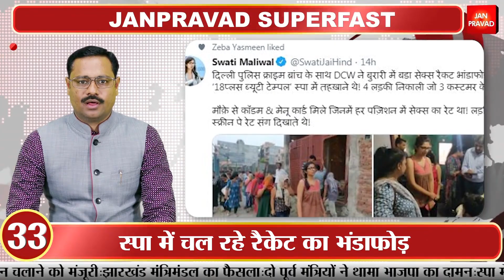नए नियम को राज्य सरकारों ने किया दरकिनार, घटाया जुर्माना...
लद्दाख में पैंगोंग झील के पास भारत और चीनी सेना के बीच झड़प
तनाव के बाद दोनों देशों ने अतिरिक्त सैन्यबलों को किया तैनात
2-
दोनों सेनाओं के बीच ब्रिगेडियर स्तर की बुलाई गई फ्लैग मीटिंग
तनाव कम करने के लिए सेनाओं में बनीं सहमति
झारखंड में आज चुनावी अभियान का आगाज करेंगे पीएम मोदी
विधानसभा भवन के उद्घाटन के साथ तीन योजनाओं की देंगे सौगात
किसानों के लिए किसान मानधन योजना की शुरुआत करेंगे पीएम मोदी
योजनाओं में व्यापारियों के लिए पेंशन की सुविधा होगी शामिल
भारत ने टैंक रोधी गाइडेड मिसाइल का किया सफल परीक्षण
रक्षामंत्री राजनाथ सिंह ने डीआरडीओ को दी बधाई
तीन राज्यों में विधानसभा चुनाव को लेकर आयोग की बैठक आज
महाराष्ट्र, हरियाणा और झारखंड में चुनाव की तारीखों का हो सकता है ऐलान
केंद्र सरकार के नए मोटर व्हीकल एक्ट को लेकर टकराव जारी
गुजरात के बाद उत्तराखंड सरकार ने आधा किया जुर्माना
महाराष्ट्र सरकार ने मोटर व्हीकल एक्ट को लागू करने पर लगाई रोक
जुर्माना कम करने के लिए नितिन गडकरी को लिखी चिट्ठी
सरकार ने समान काम के लिए समान वेतन का आदेश किया जारी
केंद्र के 10 लाख अनियमित कर्मचारियों को होगा लाभ
यूरोपीय आयोग के पूर्व निदेशक ब्रायन टोल ने 370 का किया समर्थन
कहा, गिलगित और बाल्टिस्तान भारत का हिस्सा
ब्रायन टोल बोले, कश्मीरियों के हित में है अनुच्छेद 370 हटाना
भारत सरकार के इस कदम से खुलेंगी आर्थिक विकास की राहें
अपनी नापाक हरकतों से बाज नहीं आ रहा बौखलाया पाकिस्तान
एलओसी के पास घुसपैठ को तैयार 230 से ज्यादा आतंकी
घुसपैठियों में पाकिस्तान के साथ अफगानी आतंकी भी शामिल
सीमा पार बनाए गए 30 लांचिंग पैड, अलर्ट पर भारतीय सेना
पाक के विदेश मंत्री के बाद गृहमंत्री एजाज अहमद शाह का कबूलनामा
कहा, पाकिस्तान में मौजूद हैं जैश और लश्कर जैसे आतंकी संगठन
कश्मीर पर मुंह की खाने के बाद बोले पाकिस्तान के विदेश मंत्री कुरैशी
कहा, भारत के साथ द्विपक्षीय वार्ता संभव नहीं, चाहिए ‘थर्ड पार्टी’
पूर्व वित्तमंत्री पी. चिदंबरम की जमानत अर्जी पर आज होगी सुनवाई
आईएनएक्स मीडिया मामले में किए गए थे गिरफ्तार
शांति वार्ता रद्द करने पर तालिबान ने दी परिणाम भुगतने की धमकी
कहा, अफगानिस्तान में अमेरिकी सेना को बनाता रहेगा निशाना